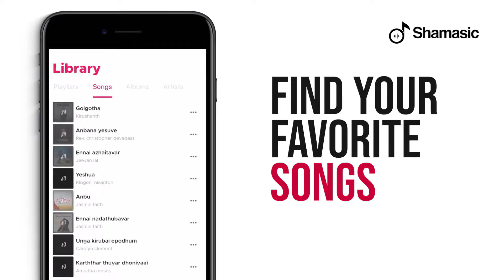Um Kirubai | Settla Leo | Life Media| Tamil Christian Songs | get by withme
Streaming Now on Shamasic ➡️

Song: UmKirubaiPeriyadu (Tamil)
Tunes,lyrics & Sung By
Album: The best is yet to come

Credits:
Music Produced by : SATT RICHARD
Guitars : Keba Jeremiah
Recorded @ OM studio’s & KRISHNA digi design studio’s
Mixed & Mastered by NORMAN MARANATHA
Photography : Joseph Devanathan, FIRST CLICK
Cover design : Wilson E. Paul
Released By: Life Media - Distribution Services
Music Label: Life Media Pvt Ltd